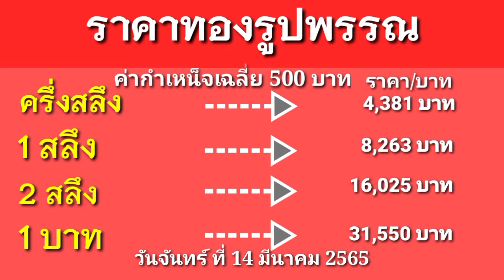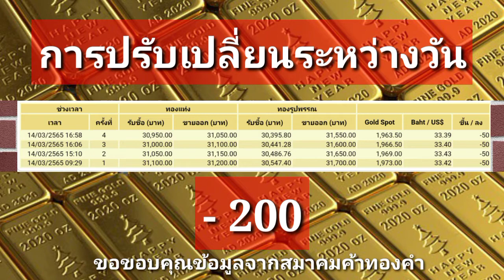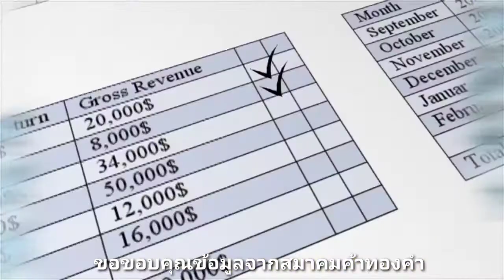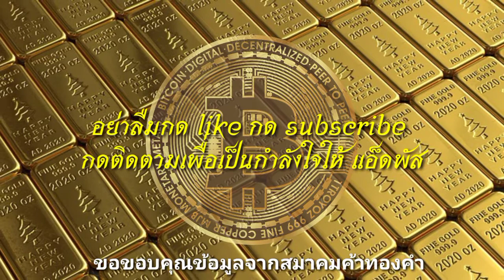แอ็ดพัสรายงานราคาทองคำ,ขอบคณที่เมตตาไอ้หนุ่มสิบวิว,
ราคาทอง,ราคาทองคำวันนี้,ราคาทองคำแท่ง,ราคาทองรูปพรรณ,